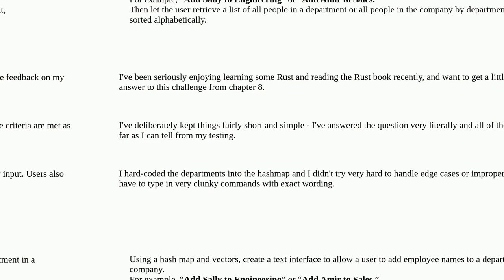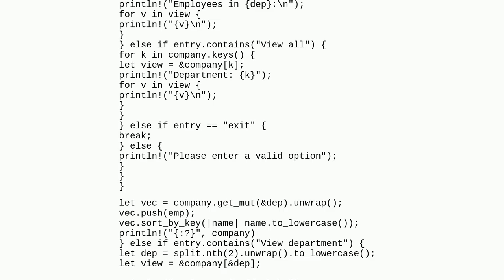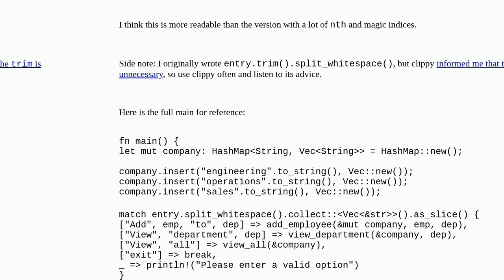Rust Book Chapter 8 - Text interface for employee management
A special thanks goes out to the community

  rust beginner